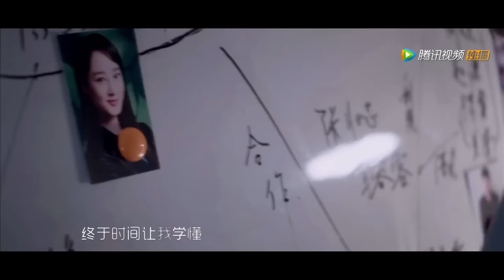When a Snail Falls in Love OST: [幸福的终点] "Happiness' End" -- [曾婕Joey.Z] Zeng Jie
One of the OST pieces from When a Snail Falls in Love.
Subtitles translated from Chinese to English by Wang Kai International and the Gone With the Shirt team. Click on CC for English subs. PLEASE DO NOT REPRINT, REPURPOSE, SCREENCAP OR OTHERWISE COPY OUR CONTENT WITHOUT PERMISSION. This video was uploaded for the sole purpose of providing English subtitles to international fans.